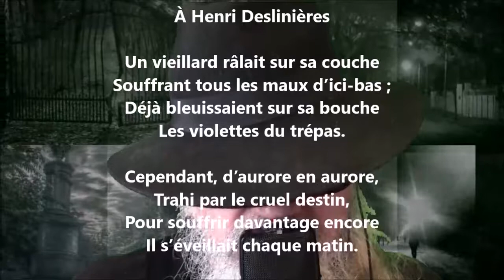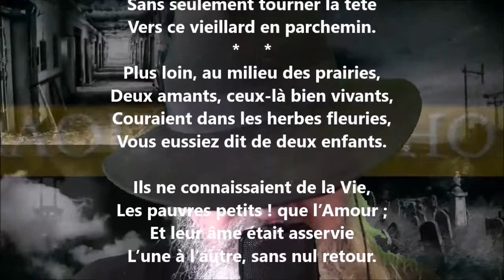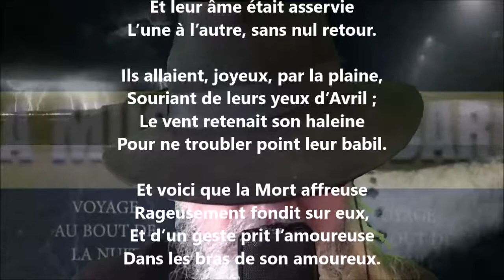La mort - Raoul Ponchon lu par Yvon Jean